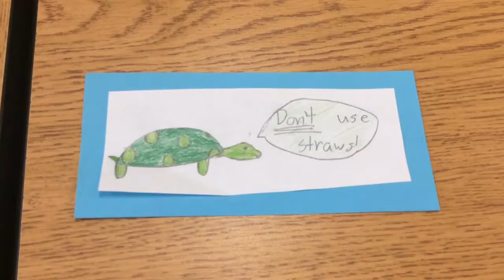Save Steward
Congressional School